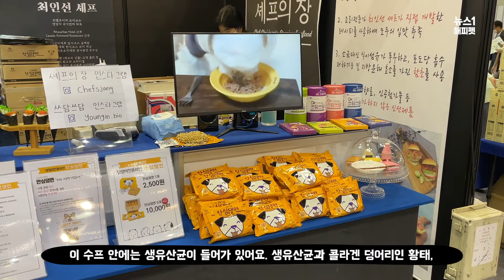"댕댕이면을 이렇게 만든다고요?" 강아지가 먹는 라면 탄생 일화는?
(서울=뉴스1) 최은지 인턴기자 = 강아지와 함께 먹을 수 있는 라면이 개발돼 화제인데요.

이제 댕댕이도 안심하고 라면을 즐길 수 있다는데요.

안성탕면만큼 맛있다는 안심댕면 먹방부터 탄생 일화까지, 영상으로 확인해보시죠.